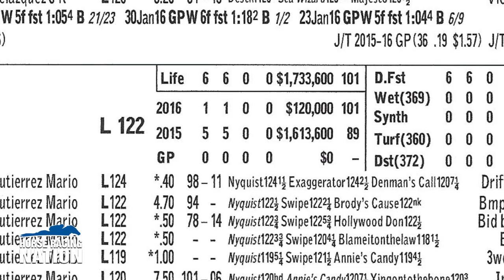Horse Racing Nation presents: Shap 'Cap - a look back at Nyquist's career before the FLA Derby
Southern California correspondent Scott Shapiro takes a look back at Nyquist's career before the Florida Derby at Gulfstream Park on Saturday, April 2, 2016 featuring  Mohaymen and Nyquist.